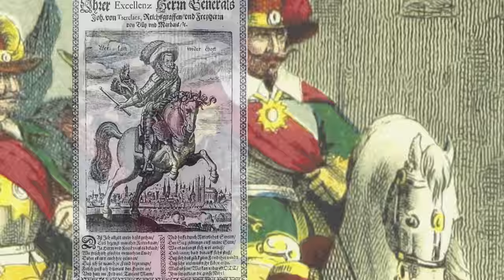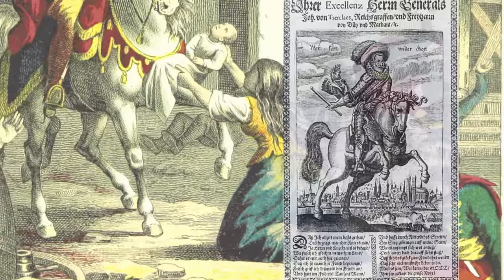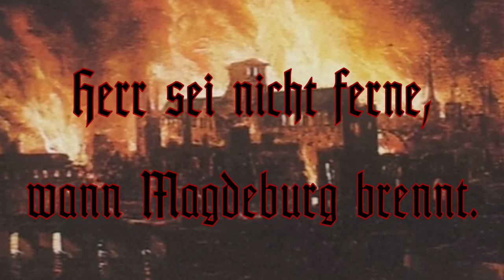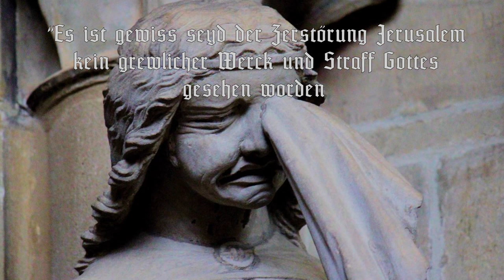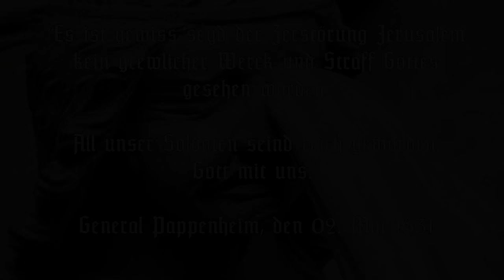Helrunar - Magdeburg Brennt [lyric video]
Lyric Video of "Magdeburg Brennt" from the album "Niederkunfft" by Helrunar. It covers loads of historical pictures since the complete destruction of the city of Magdeburg, which was one of the biggest and most flourishing cities in the Holy Roman Empire at the time of the Thirty Years War, is understood as one of the greatest tragedies on German soil up to the bombardments during World War II.